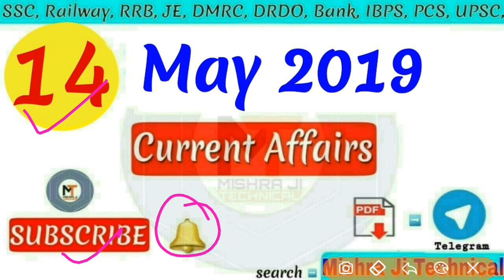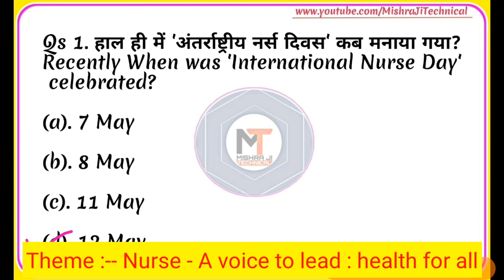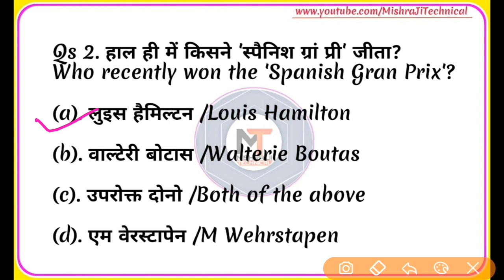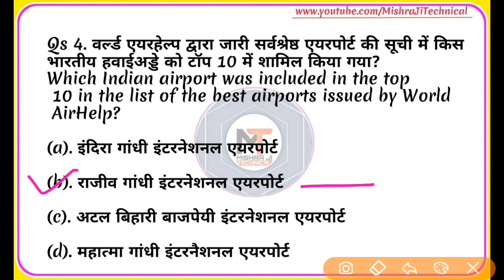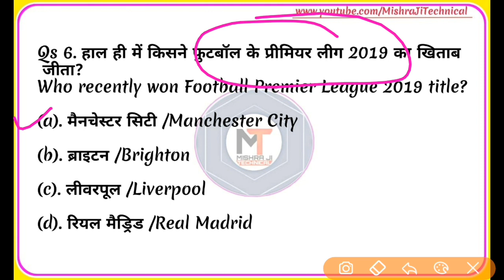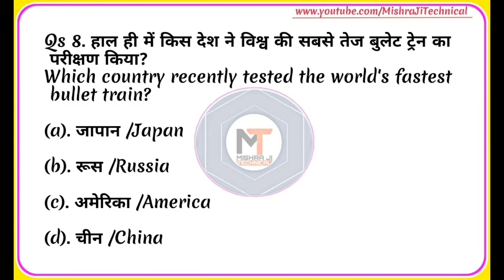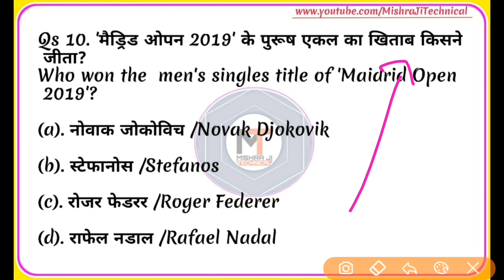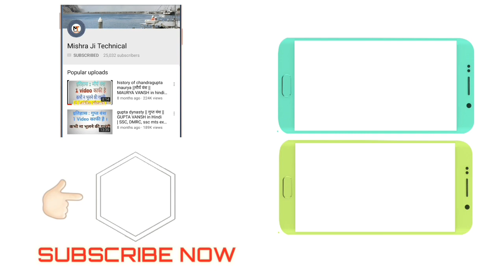14 May Current Affairs 2019| Hindi, English|Daily Current Affairs| Today Current Affairs,【#231】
14 May 2019 Current Affairs, Current Affairs in hindi,Current Affairs in English, today current affairs, Daily Current affairs, 14 May current affairs 2019,

Topic Covered :-

14 may Current Affairs,
14 may current affairs in English,
14 may current affais in hindi,
14 may 2019 Current Affairs,
14 may 2019 current affairs in hindi,
14 may 2019 current affairs in english,
14 may current affairs in hindi,
14 may current affairs in english,
14 may current affairs 2019 in hindi,
14 may current affairs 2019 in english
march current affairs in hindi,
march current affairs in english